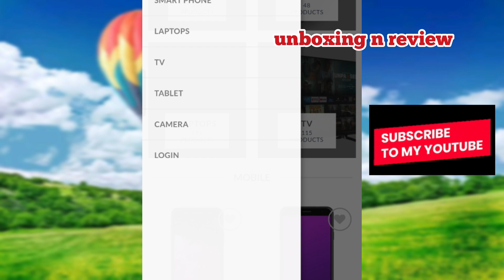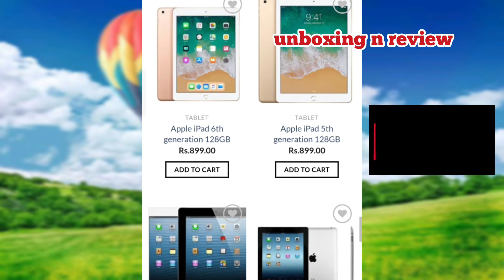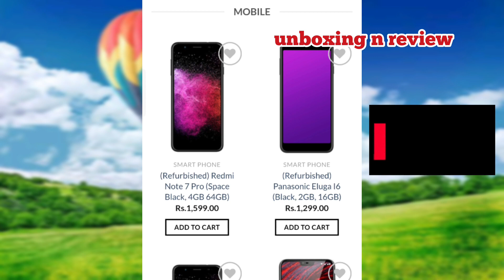growmorezone.in website review || grow more zone website real or fake